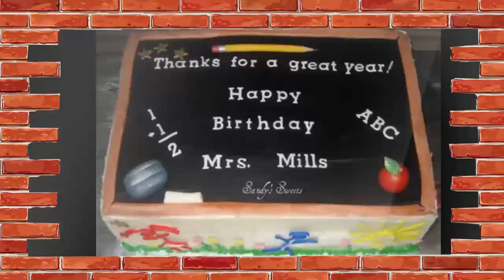Birthday Cake Decorating Ideas